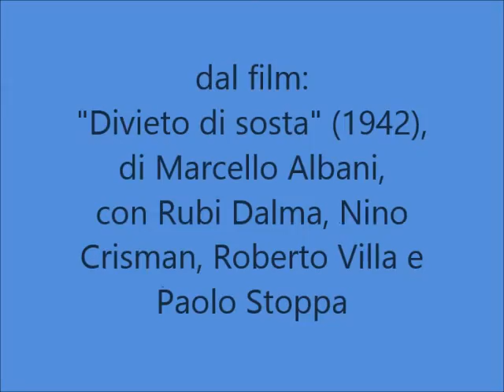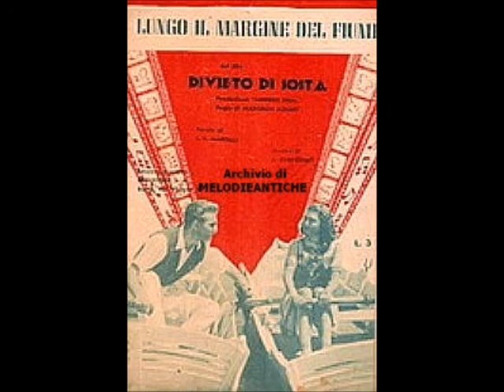Oscar Carboni e Trio Lescano - Lungo il margine del fiume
OSCAR CARBONI e TRIO LESCANO - LUNGO IL MARGINE DEL FIUME; di A.Derevitsky - Martelli ; 1940; Orchestra della Canzone diretta dal Maestro Cinico Angelini;  Cetra DC 4065 - IT 1092; dal film "Divieto di sosta" (1942) di Marcello Albani, con Rubi Dalma, Nino Crisman, Roberto Villa e Paolo Stoppa.

Oscar Carboni (Ferrara 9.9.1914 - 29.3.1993).

Garzone nella merceria paterna a Ferrara, vincitore, con Dea Garbaccio, della seconda "gara radiofonica per voci nuove" dell'EIAR del 1939, esordì il 1° gennaio del 1940 nell'orchestra Angelini  proseguendo poi in quella di Barzizza con celebri brani come Firenze sogna, E zitto amore, Piccola santa, Il tango del mare, Primo amore, Stelle di Spagna e La mia canzone al vento, divenendo la voce più popolare della canzone. Richiamato alle armi nel 1942 riuscì a scansare le esercitazioni militari facendosi destinare all'intrattenimento delle truppe. Partecipò dunque agli spettacoli per le forze armate organizzati dall'EIAR in tempo di guerra e dopo l'8 settembre 1943, fallito un tentativo di fuga, si trovò a interpretare canzoni di propaganda per l'EIAR repubblichina. Nel dopoguerra restò nell'organico di cantanti della RAI dove, col suo stile curato e al tempo stesso popolaresco, continuò a riscuotere un buon successo con motivi come Cantando con le lacrime agli occhi, Serenata serena, Acquerello napoletano, Il Pianino è partito da Napoli e Serenata celeste.

Riprese dunque a girare l'Italia con l'orchestra Angelini. Esponente tipico della melodia all'italiana, quando il suo genere venne soppiantato nei gusti del pubblico dalla febbre del boogie woogie, Carboni emigrò in Sudamerica. Dopo una tournée nell'America del Sud che divenne un lungo soggiorno artistico, durata dal 1947 al 1951, Angelini lo volle per la seconda edizione del Festival di Sanremo (1952) dove cantò tre canzoni: Madonna delle rose, con la quale si piazzò al quarto posto, Perché le donne belle, che arrivò settima e Cantate e sorridete che non entrò in finale.
Nello stesso anno partecipò al Festival della canzone napoletana dove si aggiudicò il seondo premio con Varca lucente.

Esponente di punta della canzone melodica all'italiana, tornò periodicamente alla radio come ospite di trasmissioni musicali di revival (tra cui, nel 1978, Toh, chi si risente di Carlo Loffredo).